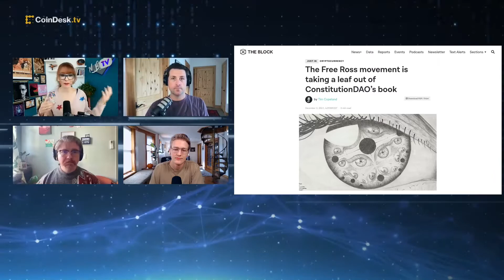ConstitutionDAO Raising Funds for Free Ross Movement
ConstitutionDAO, the group that raised $47 million last month to buy a copy of the U.S. Constitution but failed, is now pledging funds for the Free Ross Movement. The Free Ross organization is selling an NFT collection of Silk Road founder Ross Ulbricht's works with charitable aims. "The Hash" squad discusses the latest instance of decentralization technology breaking barriers to entry.